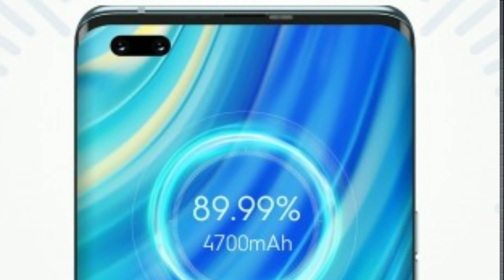Techno Phantom X || Price in India🇮🇳 || Launch date in India🇮🇳 | Specifications details | First Look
Hello Friends Is video me bat karna bale hai Techno mobile New Phone in India Kab Dekhno Ko milega Aru kya price dekhno ko milega india me aru Kya kya specifications ke sath dekho ko milega india me dekhte hai is video me dekho ko mil jayega

Note:- ALL THE IMAGE/PICTURE SHOWN IN THIS VIDEO IS NOT CREATED BY ME